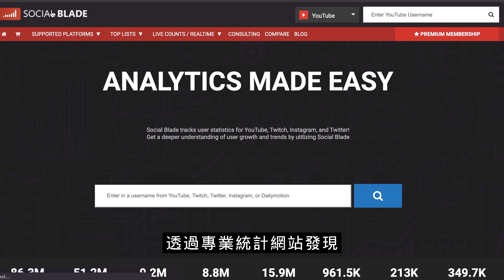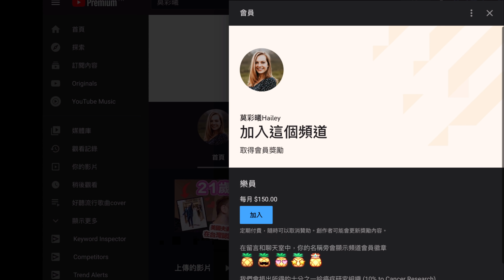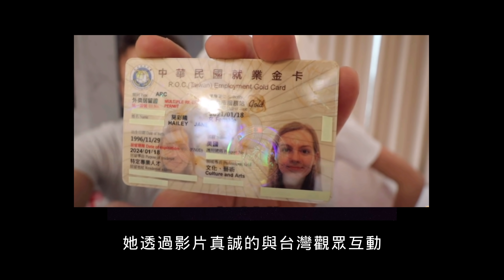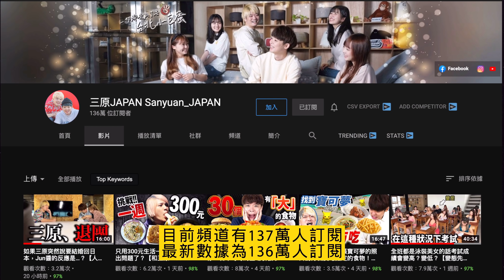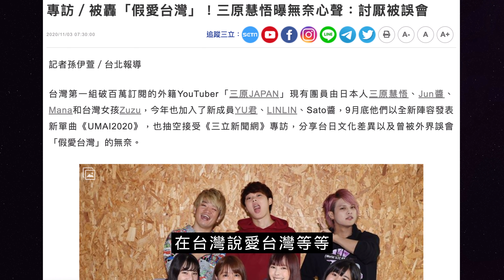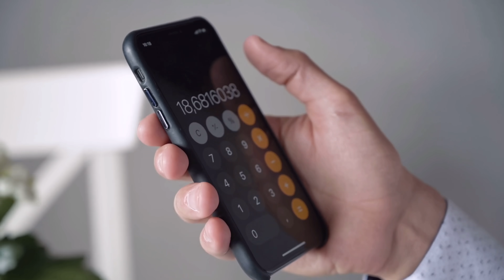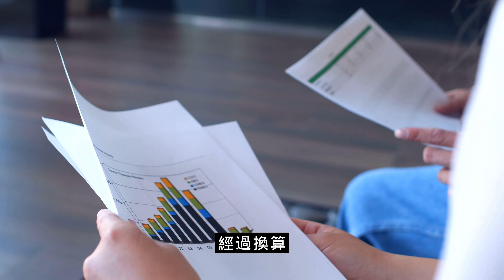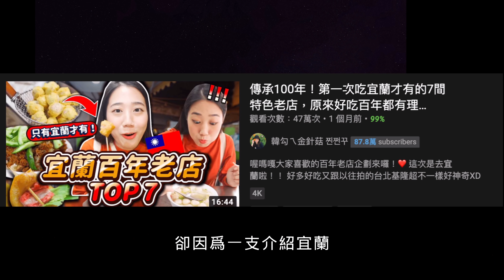謝謝你愛台灣 愛台的外國Youtuber 如何靠愛台灣 掌握財富密碼？月收入竟然多到無法想像！帶你看他們究竟賺多少? (莫彩曦 法國酷的夢 三原Japan 韓勾ㄟ金針菇)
哈囉大家好 我是小林 近來有越來越多外國人愛台灣 越來越多台灣外國人或外國人youtuber拍影片愛台灣 像是  @haileymocaixi  莫彩曦阿登夫婦  @SanyuanJAPAN2015 三原Japan的三原慧悟 和Jun醬 變態先生 還有  @Kusdream  法國的酷的夢 以及 @ggukim   韓勾ㄟ金針菇 韓國的金針菇 其實也不只這些外國人愛台灣喔 像是  @吳鳳Rifat 吳鳳土耳其的  @Best Of Taiwan - 圖佳  圖佳與吳鳳 英國的  @chef_amy  英國奶奶   @法國Anna  法國Anna  @ソヨン SOYOUN  韓國的soyoun 和 @Stopkiddinstudio   Stopkiddinstudio不要鬧工作室的強尼與各國外國人朋友們 及瑞典的  @Lukas Engström  Lukas Engström 瑞典的  @I'm Jonas  I'm Jonas 與  @lifeintaiwan  lifeintaiwan - 英國叔叔 還有 @阿兜仔不教美語  阿兜仔不教美語的黑素斯 及  @LoganDBeck 小貝  LoganDBeck 小貝 和 @Cole Fogle  Cole Fogle 及 @Wes Davies 衛斯理   Wes Davies 衛斯理 還有@yuanyuanintaiwan 馮韋元Francois Devatine以及  @Christina靠右邊走  還有  @Daniel Flash 捷晧 & 鳳梨妹  Daniel Flash 捷晧 & 鳳梨妹 都紛紛表示喜愛台灣 及世界看台灣 @Taiwan16888 與 @莎白Elizabeth 莎白Elizabeth 及  @Alizabeth 娘娘  Alizabeth 娘娘和  @followxiaofei    Xiaofei小飛及Bonjour Louis! 我是路易 @Bonjour Louis! 我是路易 還有WTO姐妹會 官方頻道 @WTOSS 的外國人朋友們    今天我們就來看看這些外國人愛台灣youtuber們 又或者說外國人在台灣的他們的月收入究竟有多少吧
之前看過  @叉雞  叉雞做的伏拉夫的財富密碼 想說來做一集
謝謝  @Stopkiddinstudio  強尼的影片建議

影片章節
00:00 開場介紹莫彩曦
02:26 莫彩曦驚人的月收入
03:23 莫彩曦的爆紅起點
04:54 你願意買莫彩曦的課程嗎？
05:54 三原Japan 三原慧悟的youtube收入
08:01 法國酷的夢youtube月收入
09:30 韓勾ㄟ金針菇的youtube月收入
10:44 你是如何看待這些愛台灣的youtuber呢？

韓勾ㄟ金針菇 찐쩐꾸
這7件事情讓你宅家不無聊！韓國金在台灣防疫都在幹嘛？！媽媽我很好別擔心｜韓勾ㄟ金針菇 찐쩐꾸

阿兜仔不教美語 黑素斯
🇫🇷法國挺台灣🇹🇼 外國人怎麼看，五毛怎麼哭？France support Taiwan! France in my team [COW杯]

大陸人看台灣 北上廣被台灣吊打 中國網友驚呼原來台灣這麼強 小粉紅哭暈 中國專家鬱悶 直言改革開放40多年竟然沒有一個城市人均GDP超過台灣 北上廣深中國一線城市VS台灣

WTO姐妹會 官方頻道

馮韋元Francois Devatine
【疫情升級】台灣完蛋了嗎？我覺得不是！台灣加油！！！Taiwan covid update - what happens next?

叉雞 老外靠喊「我愛中國」掌握財富密碼，中國網民從喜歡到唾罵｜伏拉夫｜叉雞說人

其他有趣影片：

2021 台灣前100名人氣Youtuber月收入排行榜 你知道幾個? 第一名年收破千萬!(阿神 阿滴英文 De JuN 黃氏兄弟 Joeman 墨鏡哥SG 這群人TGOP 木曜4超玩 老高與小茉)

台灣前100名人氣Youtuber訂閱排行榜 你認識幾個呢? (這群人TGOP 阿神 阿滴英文 蔡阿嘎 反骨男孩 眾量級 木曜4超玩 DE JuN 黃氏兄弟 千千進食中)【Youtuber排行榜】

5分鐘快速認識戴資穎 23個你不知道的有關小戴戴資穎的小秘密 1次告訴你

Splashing Around
Sunny Travel